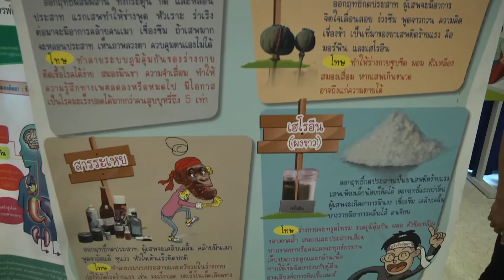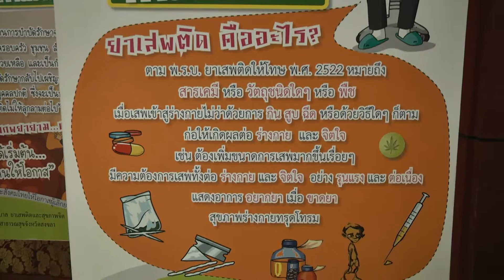23 มิ ย 59 จังหวัดสงขลา จัดกิจกรรมรณรงค์ประชาสัมพันธ์เนื่องในวันต่อต้านยาเสพติดโลก